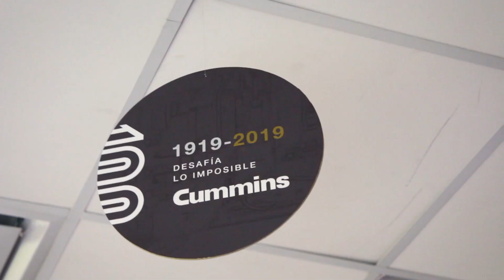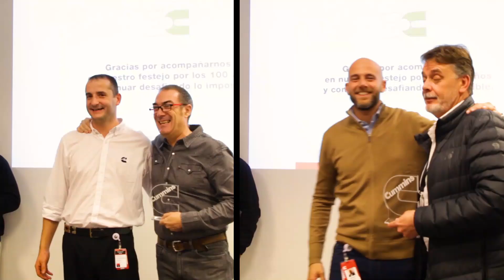Celebración junto con Concesionarios por el Aniversario Nro. 100 de Cummins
El 16 de Julio tuvo lugar la Celebración junto con Concesionarios por el Aniversario Nro. 100 de nuestra Compañía.

Durante esta jornada se realizaron recorridas a nuestras oficinas en Buenos Aires, charlas sobre Responsabilidad Corporativa y Grupo WEN (Women´s Empowerment Network), en dónde destacamos la importancia de realizar este tipo de acciones relacionadas con las comunidades en las que interactuamos y la inclusión y desarrollo de mujeres.

Un año más que compartimos con nuestra Red de Concesionarios en Argentina para seguir Desafiando lo Imposible.